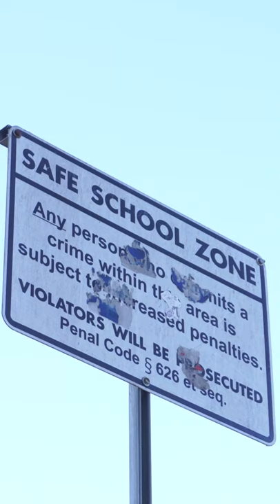Crenshaw High School History - Teaser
Crenshaw High School has an incredibly history that stretches back to the early 60s with some of the largest investment than any LA high school at the time. So how did this South Los Angeles high school drop from the top?